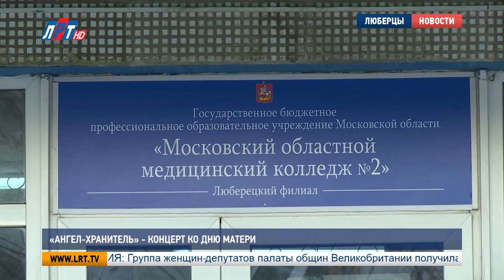«Ангел - хранитель мой» - концерт ко Дню матери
Концерт для ветеранов и детей войны устроили студенты  медики. Праздничное мероприятие посветили сразу двум событиям -  году волонтера и Дню матери. Какие сюрпризы ждали гостей,  расскажет Мария Кузмичева.

Начало всего, жизненный маяк и пример для подражания. Для Кристины Фалелеевой мама занимает важное место в жизни. С  трепетом она относится и к пожилым людям. Вот уже несколько лет студентка занимается  волонтерством. Как признается девушка, петь для ветеранов и детей войны - для нее особенно важно.

Кристина Фалелеева, студентка:
"Это очень здорово  когда ты видишь лица людей и они искрятся счастьем, радостью. И даже ты видишь на их глазах слезы. Это, правда,  великолепно".

Члены местного объединения «Дети войны» - постоянные участники подобных мероприятий.  Для них особенно важно, что их вспоминают не только в День Победы.

Галина Аринина, председатель Люберецкого отделения общественной организации «Дети войны»:
"Сегодня мы пришли с небольшим таким десантом из наших детей войны и женщин Подмосковья. И неожиданно увидели, что здесь просто замечательный праздник".

Гости вечера получили заряд радости, а учащиеся колледжа - приятные сюрпризы. Во время концерта люберецкие депутаты вручили волонтерские книжки самым активным студентам-волонтерам  и  наградили лучших преподавателей колледжа.

Александр Степанов, педагог-организатор МО медицинского колледжа No2:
"Я думаю, все состоялось. Дети счастливы. Мы счастливы. Получатели социальных услуг счастливы.  Молодежь надо воспитывать уважение к старшему поколению, ветеранам. Чтобы это передавалось традицией".

Материнство, также как и волонтерство – неотъемлемая часть жизни многих. На концерте прозвучали самые добрые пожелания тем, кто воспитал не одно поколение.  Организаторы  мероприятия обещают сделать День матери в стенах медицинского колледжа  традиционным.

Мария Кузмичева, Валерий Абсалямов